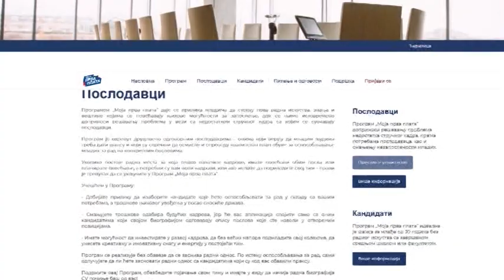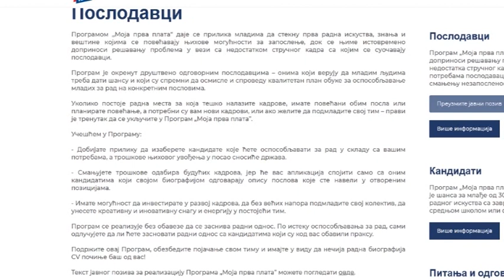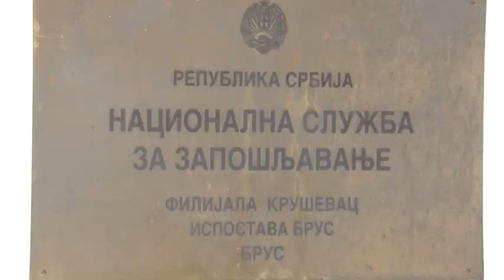Iz programa “Moja prva plata”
Do 27. novembra konačna lista poslodavaca sa brojem odobrenih izvršilaca
Od trenutka objavljivanja javnog poziva 17. avgusta program „Moja prva plata” koji sprovodi Nacionalna služba za zapošljavanje, uz podršku Ministarstva finansija, Kancelarije za IT i e-Upravu i PKS realizuje se u četiri faze. Na portalu Moja prva plata biće objavljena konačna lista poslodavaca sa brojem odobrenih izvršilaca za svakog poslodavca, najkasnije do 27. novembra, objašnjava PR u NSZ Filijala Kruševac Ana Bacić.
Za ovu namenu opredeljene su ukupno dve milijarde dinara iz budžeta Republike Srbije. Program je osmišljen da pomogne u stručnom osposobljavanju i zapošljavanju mladih i pruži podršku privredi u rešavanju problema s nedostatkom kadrova.